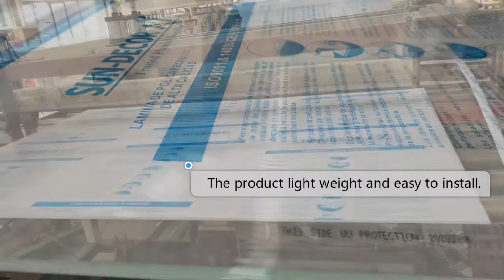POLYCARBONATE HOLLOW SHEET PRODUCTION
Polycarbonate sheet is made of high-performance engineering plastic
polycarbonate resin, which is a high-tech, extremely comprehensive performance, energy-saving and environmentally friendly plastic sheet.